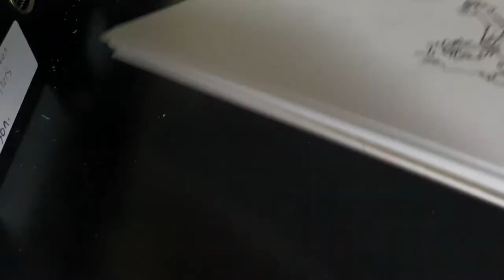Speed drawing of Tensa Zangetsu from Bleach